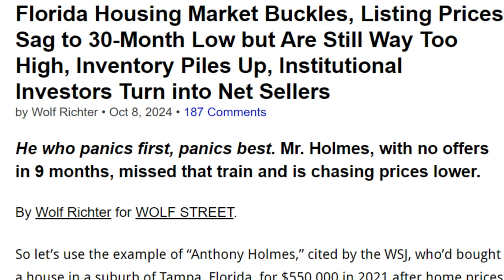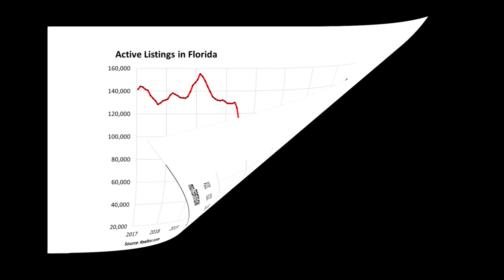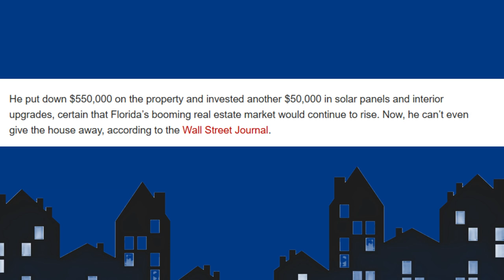Florida Real Estate is in Trouble... Could it spread?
The Florida real estate market is in trouble. Sales are down. Inventory is up and prices are going down. Could what is going on in Florida spread here to Massachusetts? Should we and everyone else be worried?

In this video we are going to break down the ranking and put a little color on what the so called experts are saying.

Wondering how much your house is worth?

And I get it... You probably don't want to engage with a real estate agent right now. And that is why I created this video for YOU!

But while you may not be ready now, just know that I am always here to help in anyway I can.

⭐️ Need an Agent Anywhere in the Country? Fill out this form...
⭐️  In Massachusetts? Jeff can help you buy a home (and save you a small fortune!)!

If this is your first time to this channel, and you want to know everything about eating, sleeping, working, playing, the good, and the bad of living in Boston, Massachusetts, plus everything to know about Real Estate?

We get calls and emails everyday from people just like you, looking to sell a home in all over the United States and we absolutely love it.😍 Whether you are moving in 9 days or 90 days, give us a call ☎, shoot us a text📝, or send us an email📨 so we can help you make a smooth move.🤠